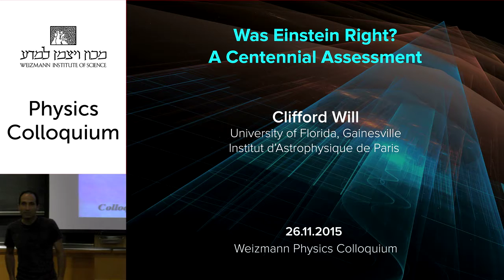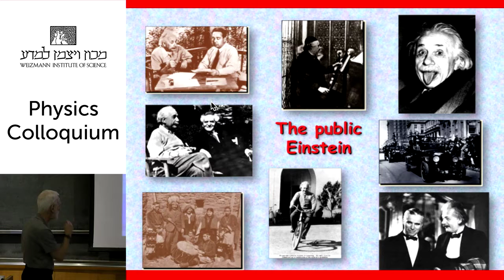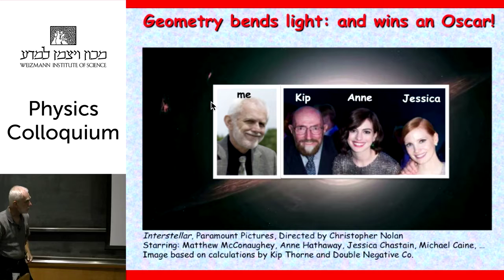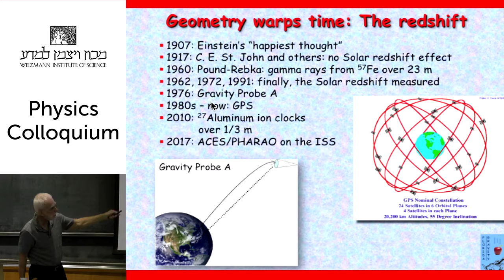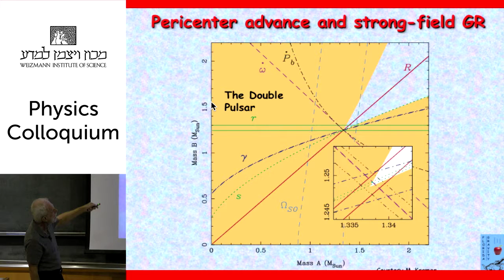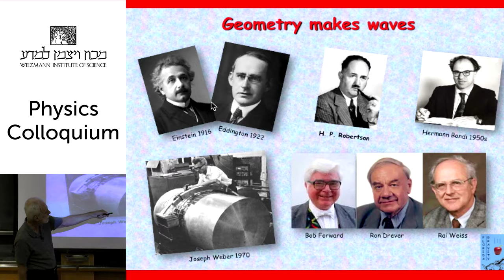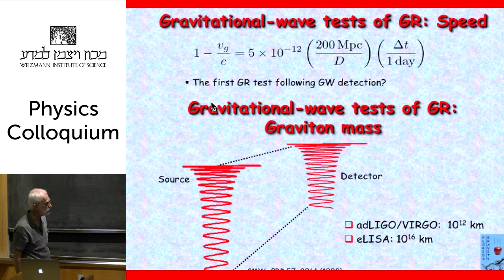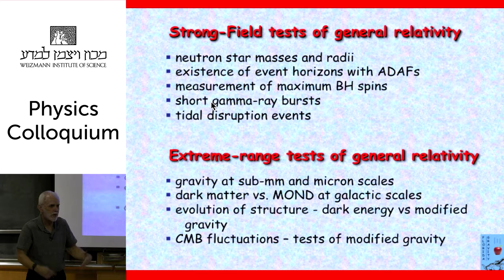2015-11-26. Was Einstein Right? A Centennial Assessment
Clifford Will, Washington University